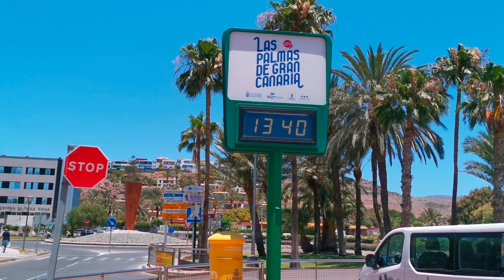Gran Canaria🌴WEATHER TODAY AND TEMPERATURES - JUNE 5 - 2022 CANARY ISLANDS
📍 𝗩𝗶𝗱𝗲𝗼 𝗳𝗿𝗼𝗺 : Playa del Ingles, Gran Canaria ,Canary Islands, Spain

You might also like:
POPULAR UPLOADS